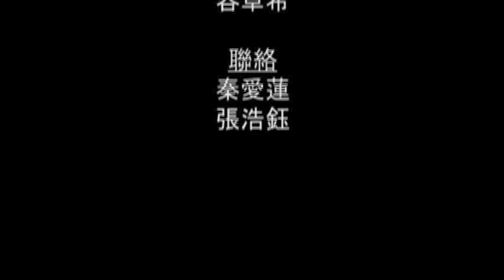"慈青教你,講教理"-聖事及禮儀-將臨期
"慈青教你,講教理"是由一群慈幼青年用青年人的角度及方式去演繹一些天主教用語，如各下想對天主教教理有更深入的認識，請參閱香港公教真理學會出版的《天主教教理》。